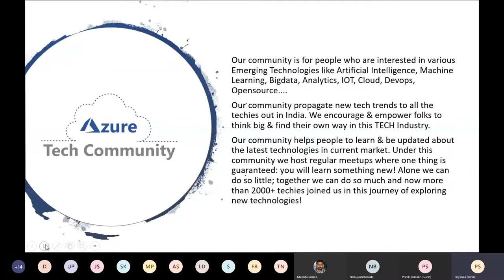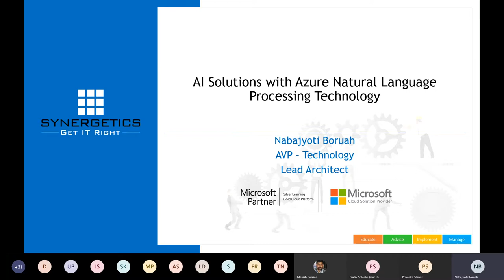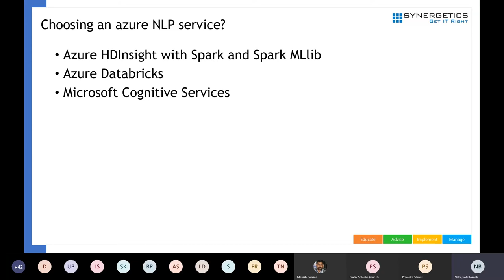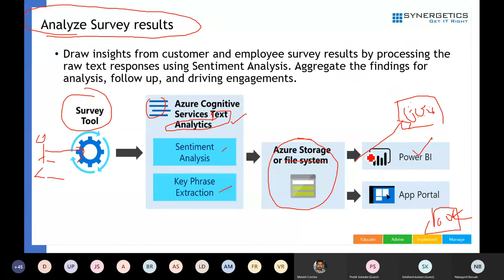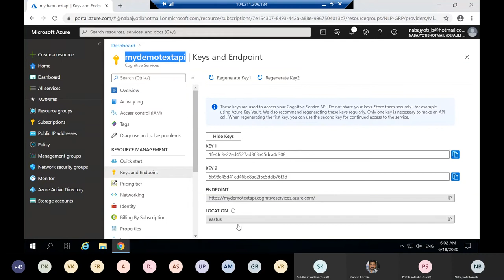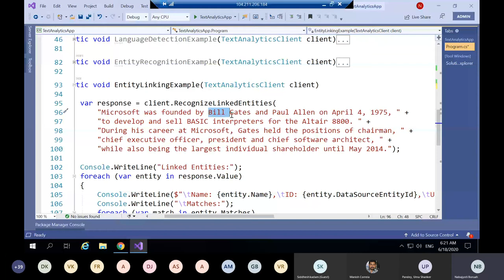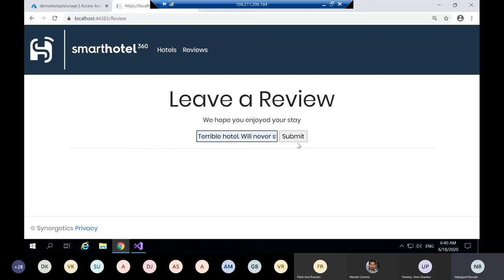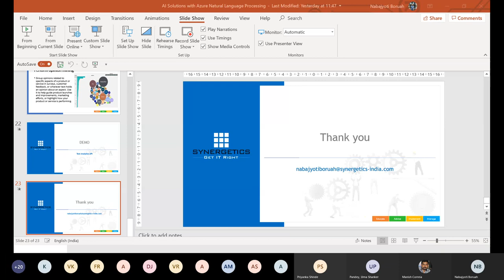AI Solutions with Azure Natural Language Processing Session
In this virtual meetup session, explain how Microsoft Azure Natural Language Processing (NLP) based offerings for facilitating Text Analytics, Sentiment analysis, Language detection and Named Entity Recognition Solutions is delivered.